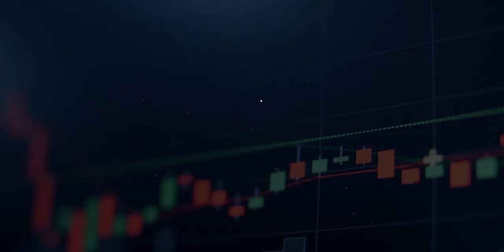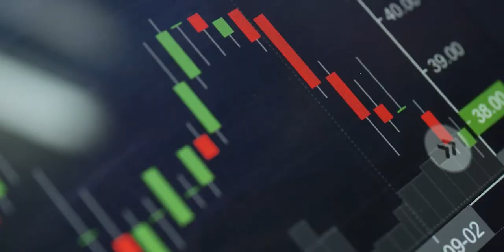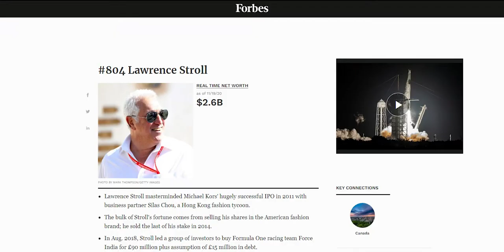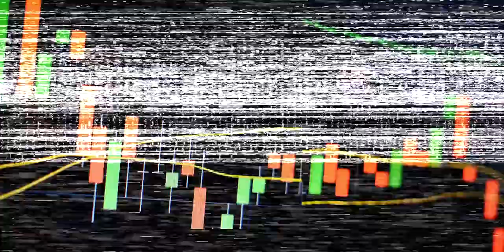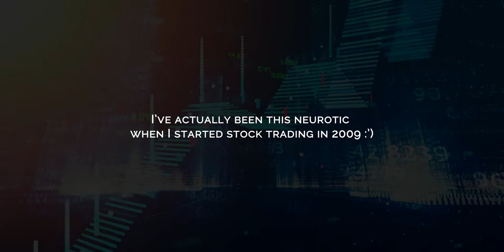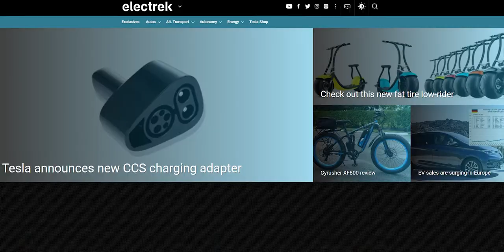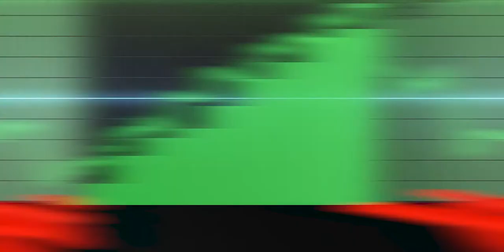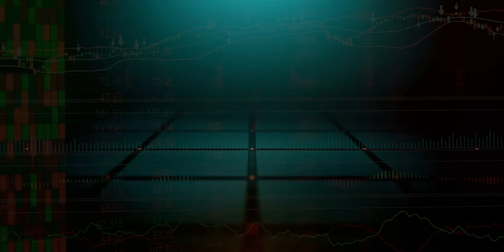Investing for beginners | Beginner or rookie trading mistakes to avoid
This video is about common stock trading mistakes often made by beginners, and generally tips to increase your trading performance. It is an accumulation of things I have encountered and learned in the past, presented to you in a visually attractive way.

00:00 Introduction
00:13 Chasing winners
02:41 Not doing enough research
04:00 Sometimes, no trade is the best trade
04:49 Investing is long-term work
05:38 Trading too much
07:45 Following the "experts"
08:30 Buying too many different stocks
09:20 Greed and emotions
10:40 Not taking losses
11:50 Over-confidence after winning streak

▶ Try Canva Pro 30 days for free (free stock photo and video!)
▶ My e-book: Boost your website to the top of the search results